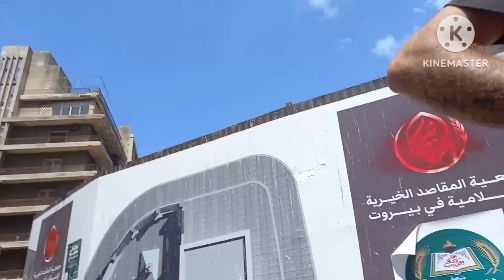مين المطرب ؟ 😍 بطل بدي اتجوز 😍💃